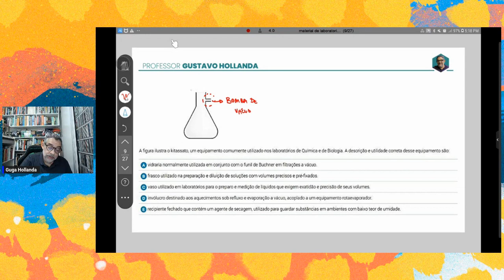MATERIAL DE LABORATÓRIO QUESTÃO 13